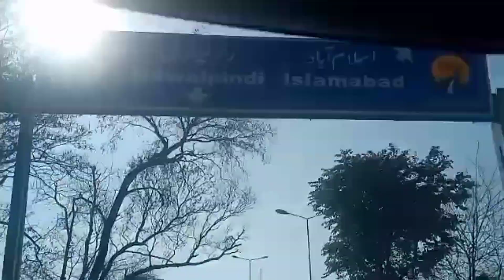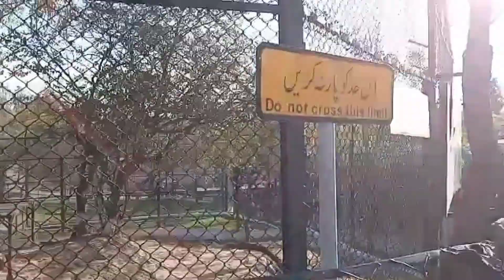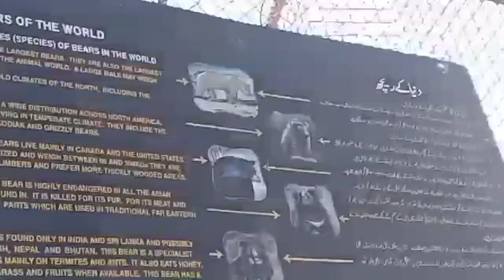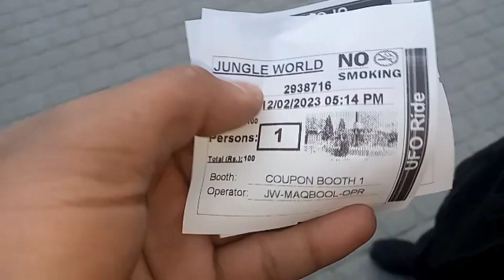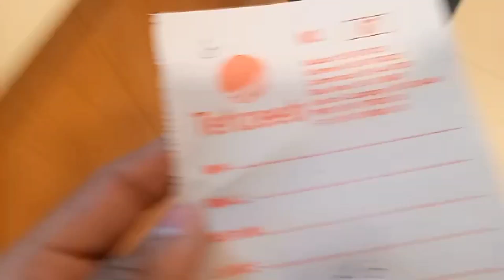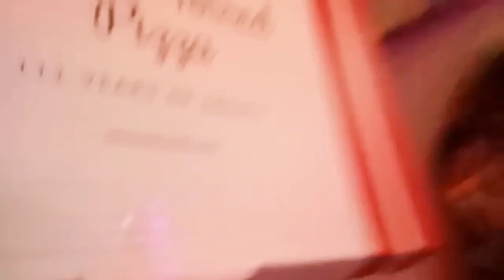Family trip🎥 || Ayub Park 🏞️ || yr buth Bangla ka seen mis na Karna 🔚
Yar mid seen miss na Karna
buthh Bangla ma kya hua
both Maza aya